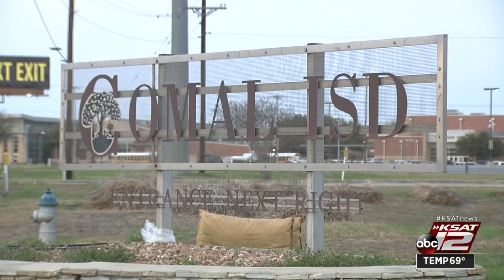Comal ISD parents react to trustee's decision on optional face masks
Parents have started a petition urging that the board reconsider its position on the issue.